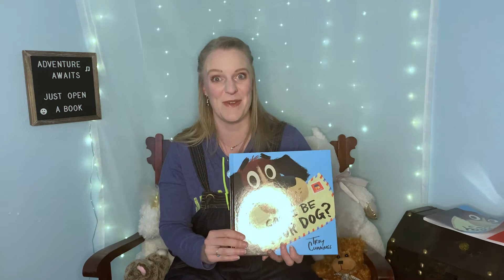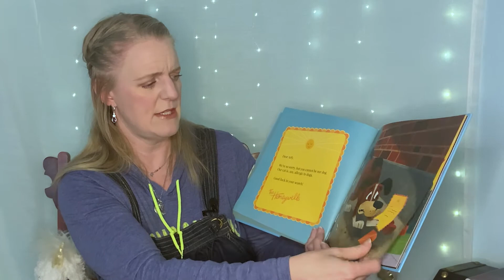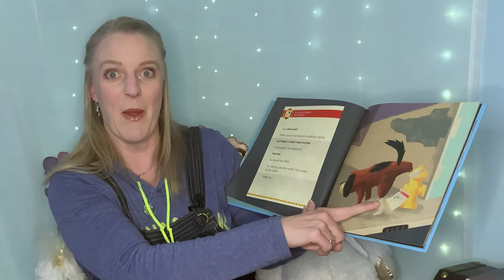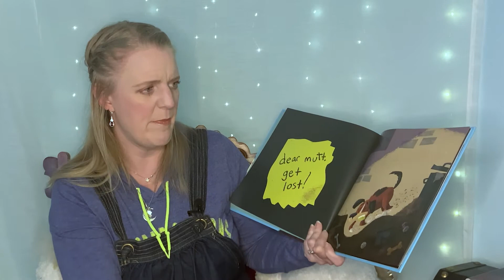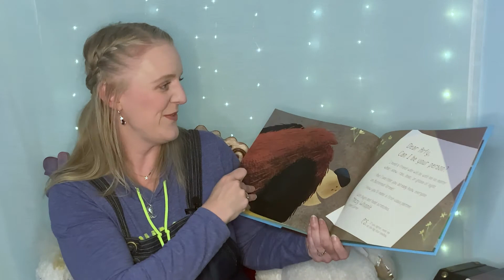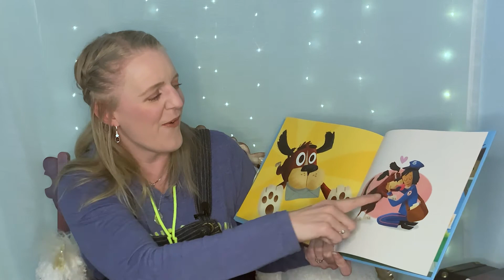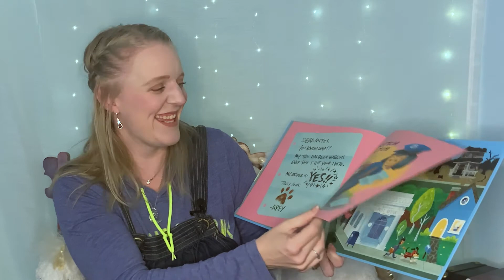Can I Be Your Dog?: Look! It's a Book!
Miss Heather wants to take kids on reading adventures (along the lines of Mr. Rogers and Reading Rainbow) letting kids know they are special, valued and can go on adventures by just opening up a book! (read more for info on this video)

In this episode, Miss Heather reads: "Can I Be Your Dog?" by Troy Cummings.

If you don't own this book, please support the author by buying your own copy. If you know a child who would love this, please let them know about the show.

You can also follow Miss Heather on Instagram at @look_itsabook to be notified of new content and fun things about her life!

To request a book, email . If she chooses to read your book, she will give a shout out to you or your little one as well.

*TEACHERS!! Miss Heather will also give a shout out to your class. If you have a book that you'd like read to your class, please send an e-mail and let her know!